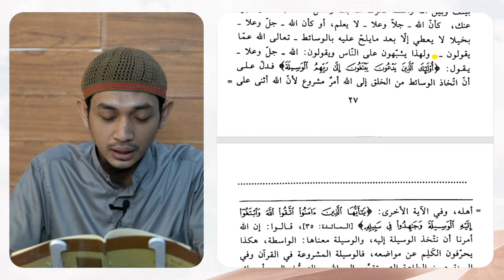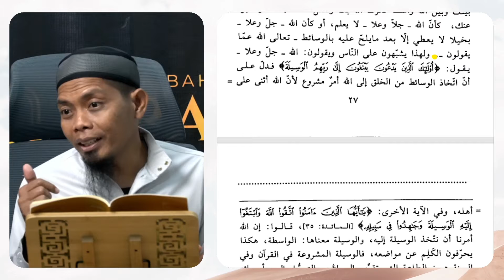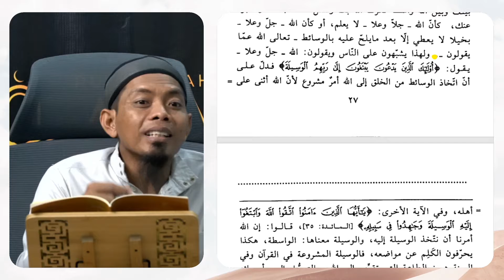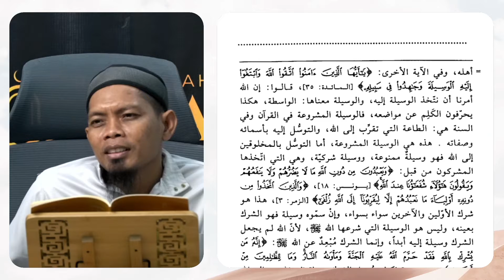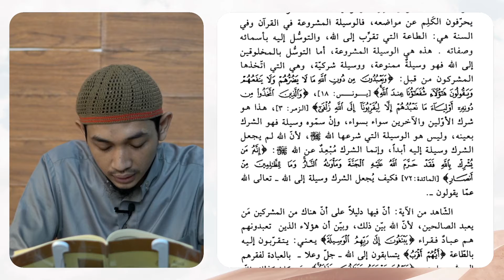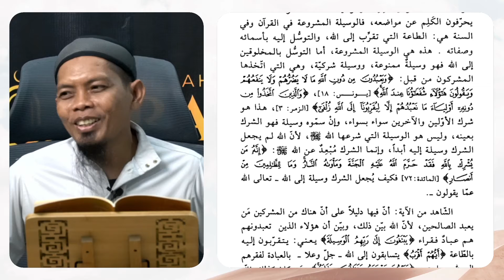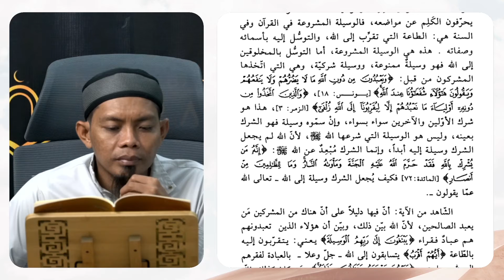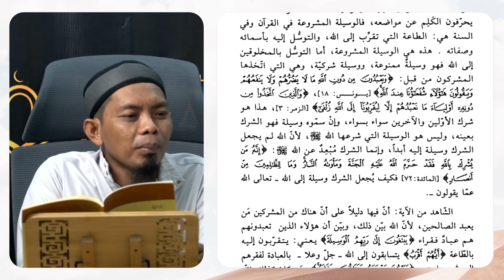Praktek Baca Kitab | Pertemuan Ke-31 | Syarah Qowaidul Arba'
Program intensif Idad Lughowy Praktek Baca Kitab dari Syarah Qowaidul Arba'  yang diselenggarakan setiap hari Senin - Kamis pukul 09.00 WITA